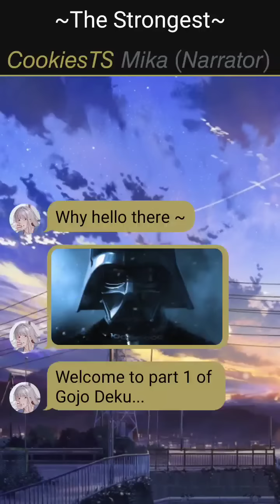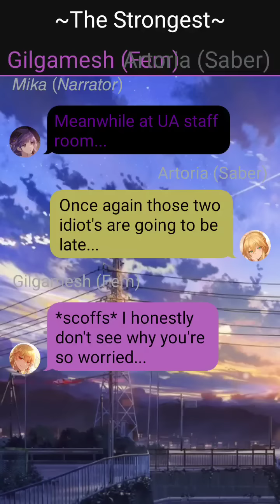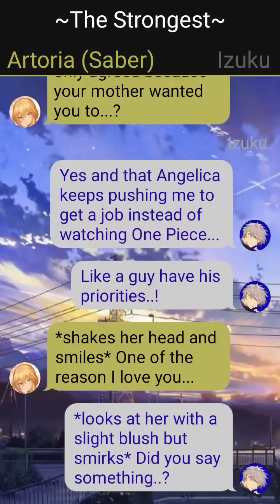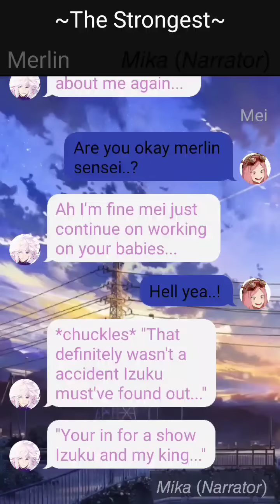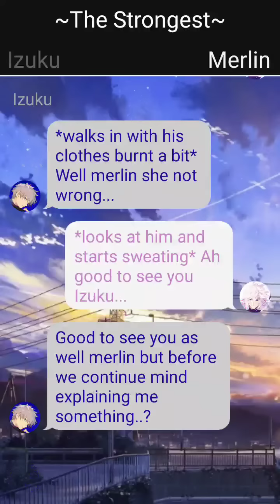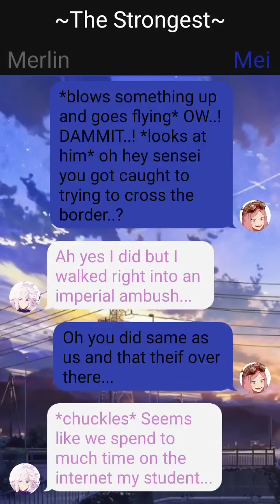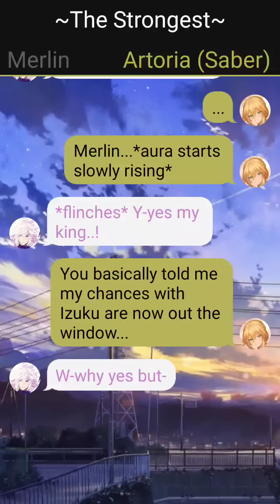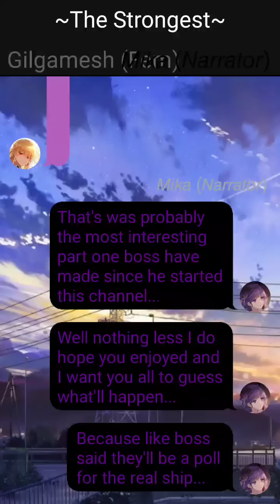Gojo Deku || Part 0||Izuku x ???||~The Strongest~